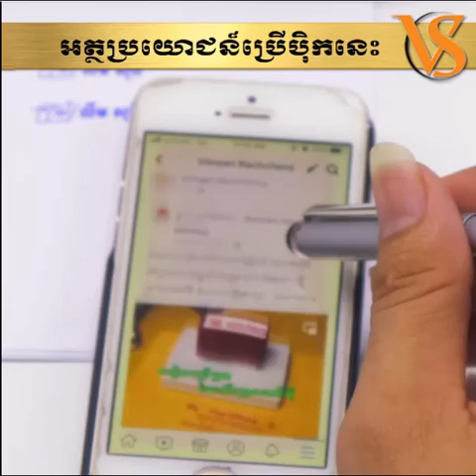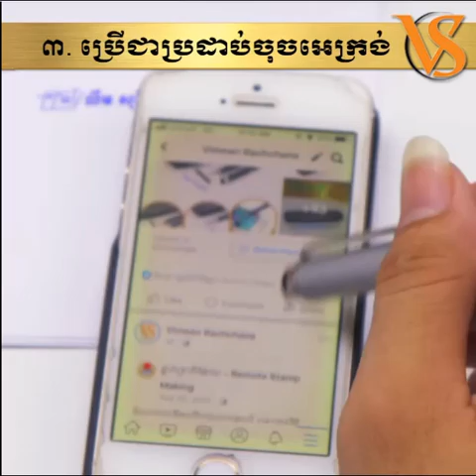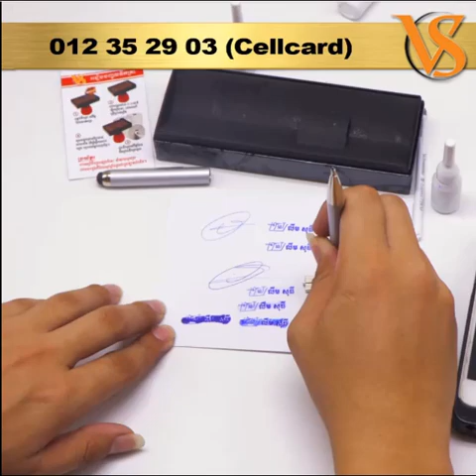BENEFITS Channel# How to use Pen in Germany (Alemong)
Thanks!